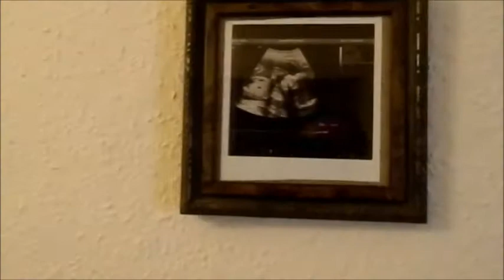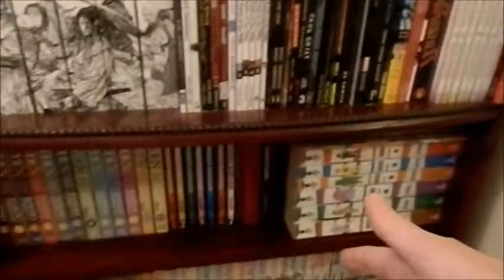The reason I haven't uploaded in ages...I'VE MOVED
Hello People, Long time no see!

So I haven't uploaded for ages and today I figured I'd shoot a video to explain why, Ive moved House!
On the 4th of January me and my Daughter got a very nice section 21 notice through the front door, to people not in the know that's an Eviction order!

Nice way to start the new year right?

Needless to say I was quite surprised (putting it mildly) and slightly shocked as Ive always payed the rent on time and I'm not a trouble maker.
Almost immediately I was on the phone to my estate agents asking what was going on, I was under the impression that maybe my Landlady had finally sold the house.
As it turns out we were getting thrown out to move her Nephews in!
My Landlady has 11 other properties she owns and she chose to throw out a single parent family..

Lovely Woman!

Anyway It got quite scary for awhile as the deadline loomed closer to the move out date (8th of March) and It wasn't until very late February that an estate agent actually let me view a place!

To cut a long story short, we got it! Hence no videos for ages!

So yeah, I'm very glad to be back and uploading again.
I will try my very best to entertain you and (hopefully) impart some knowledge too!

Oh and I'm also starting my very first daily web comic soon thanks to the lovely Zoe Kirk Robinson of All Mouse Media.

It will be starting soon but for those who want a sneak peak check out the promo page below.

Anyway Its good to be back and I trust you're all doing well.

As always, Peace and Love guys.

John ^_^

Ps. Zoe I'm sorry but I don't know why I keep doing your sign off! lol.